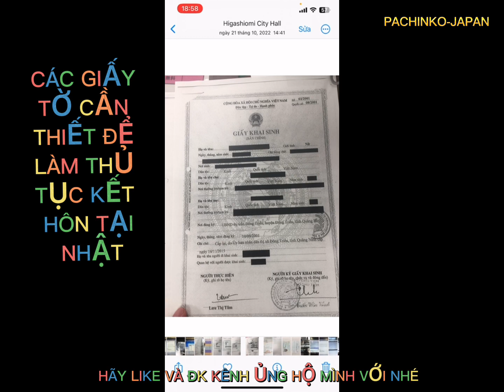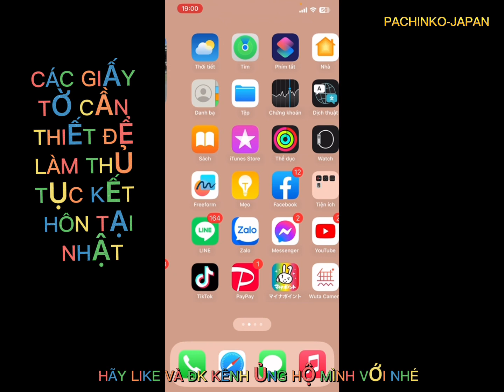THỰC TẬP SINH LÀM THỦ TỤC KẾT HÔN VỚI KỸ SƯ Ở SHIYAKUSYO TỪ A-Z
Hiện mình đã làm thủ tục thành công với nhiều bạn . Nay mình làm video hướng dẫn mọi người cách mà bạn có thể đỡ chi phí đi lại . Ko phải về VN làm kết hôn mà vẫn làm thủ tục kết hôn bên Nhật ok . Việc kết hôn ở shiyakusyo giúp các bạn tiếp kiệm thời gian . Và thủ tục bảo lãnh vợ hoặc chồng từ thực tập sinh sang visa gia đình một cách dễ và không mất nhiều chi phí đi lại . Sau khi kết hôn song các bạn làm thủ tục kết hôn song , thì gởi giấy tờ lên đại sứ quán Việt Nam
xin trích lục kết hôn . Để làm thủ tục bên Việt Nam . Và làm giấy tờ con cái sau này.
Bản hướng dẫn ghi giấy kết hôn ở Shiyakusyo